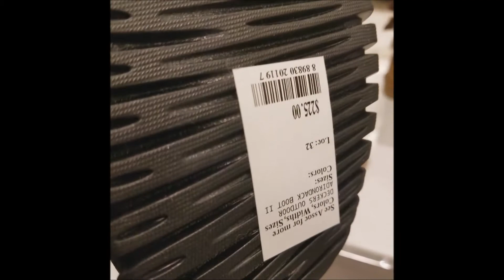Price Check Women's Shoes And Boots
This video highlights how you can save money when you want to buy a pair of shoes or boots,  Why pay retail when you can buy various  designer brand name shoes and boots online. In this video  I will price check shoes and boots at a  department  and  I will show you wear you  can buy the same items online.

I will be doing many more videos as new designer  brand name shoes or boots  are up for sale!